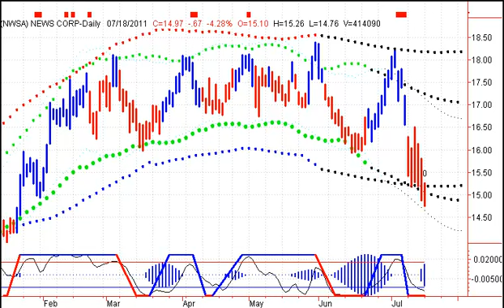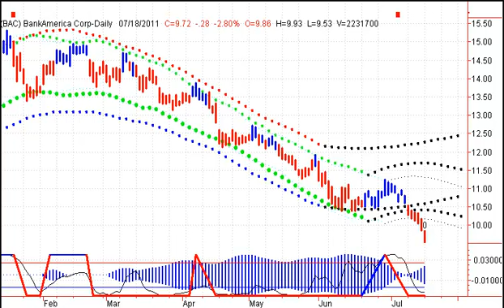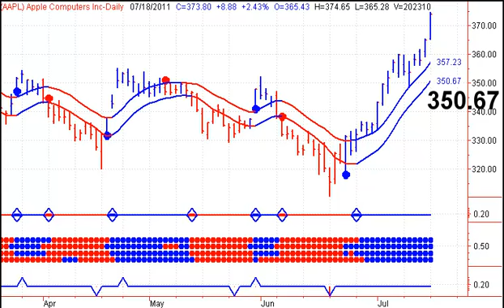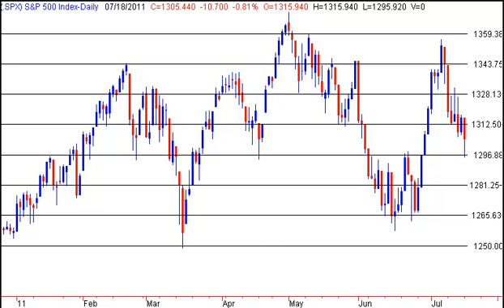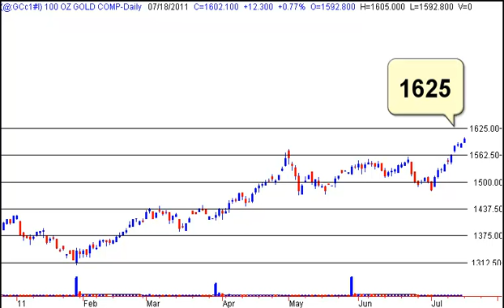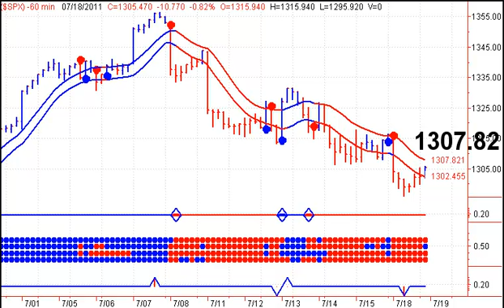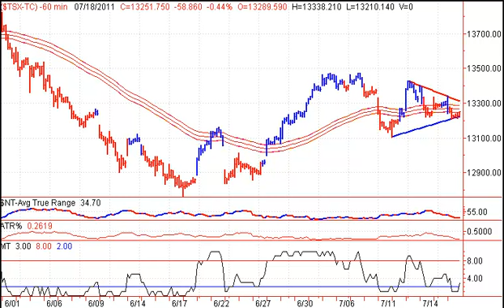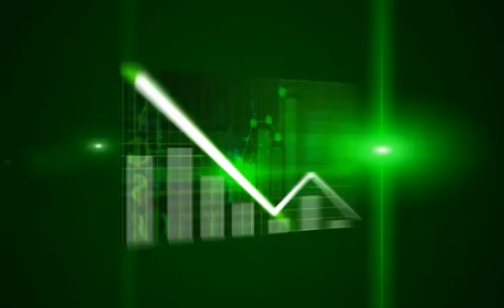A Quick Look at the Canadian and US Stock Markets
Free Stock Market Newsletter -- Start your trading day off on the right foot, with Stephen Whiteside's Stock Market Timing Television. This free daily video newsletter focuses on the major Indexes and ETF's, as well as the US Dollar, Crude Oil, Natural Gas, Precious Metals including Gold and Silver.